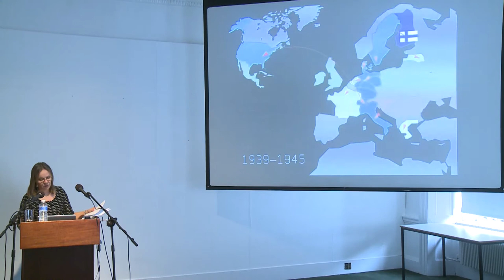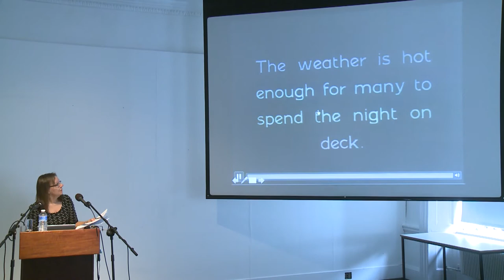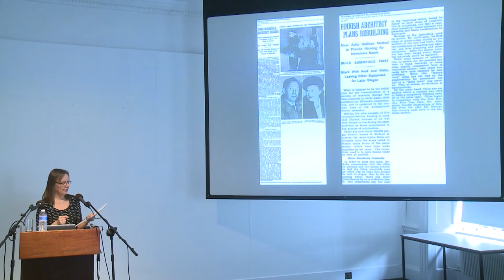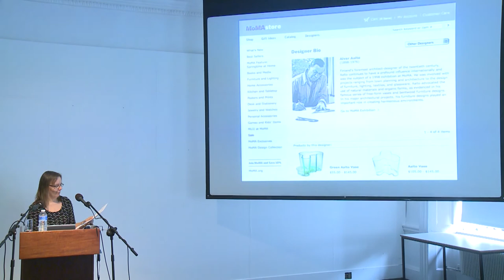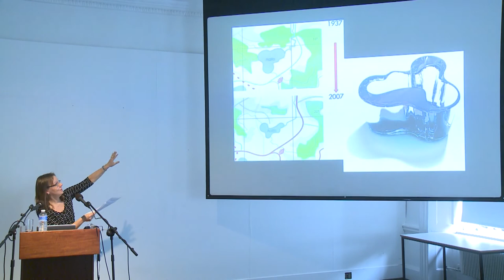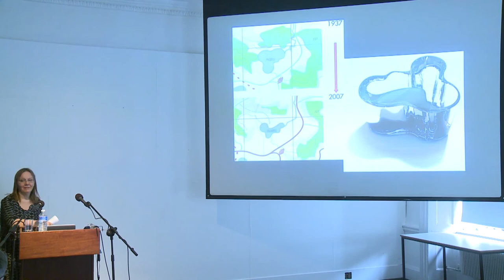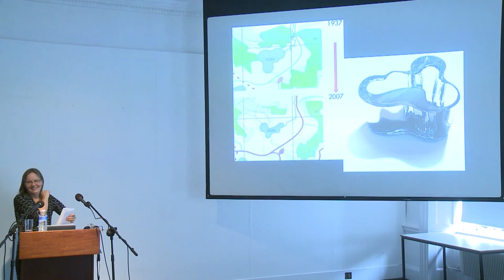Urban Aalto - Eeva-Liisa Pelkonen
5th March 2012
Intermediate Unit 9: Aalto Addresses

In 2012/13 Intermediate Unit 9 has invited a wide range of architects, historians and theoreticians to discuss many different aspects of Alvar Aalto's built and unbuilt work with the unit. These lectures/seminars will be held regularly throughout Term 2 and anyone who is a part of the AA School Community is welcome to attend.